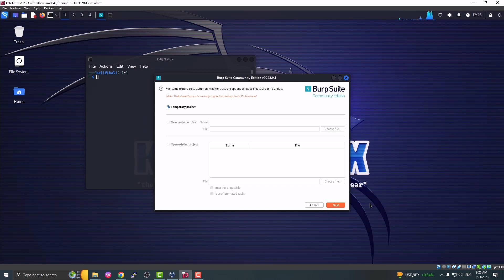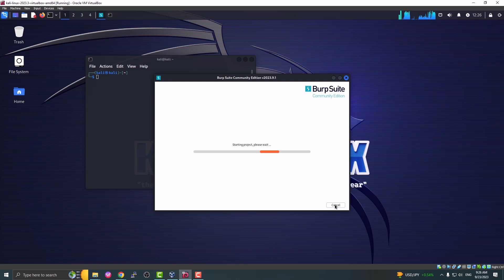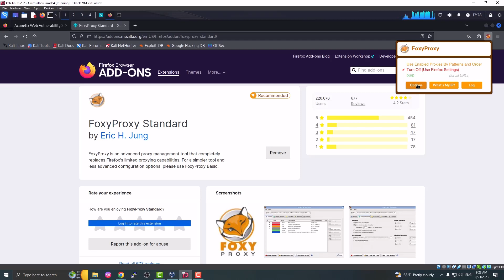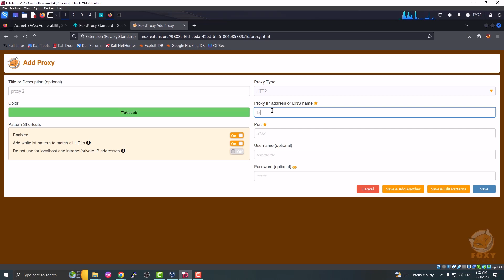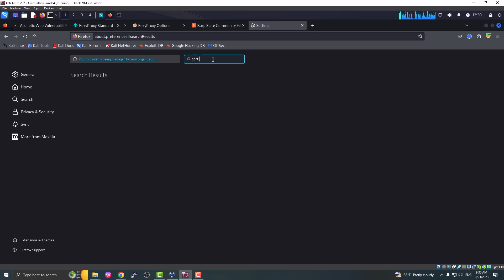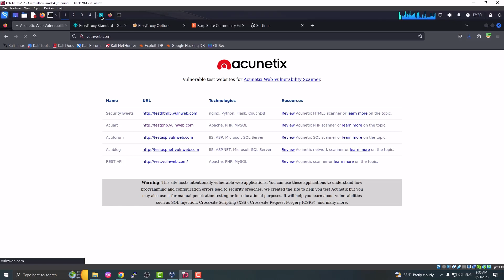How to use BurpSuite 2023 | Lesson 02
Burp Suite is a popular cybersecurity tool used for web application security testing and analysis. It helps in identifying vulnerabilities in web applications. Here's a step-by-step guide on how to use Burp Suite in Kali Linux:

Note: Before you begin, make sure you have Burp Suite installed on your Kali Linux system. You can download it from the PortSwigger website.

Launch Burp Suite:

Open a terminal in Kali Linux.
Navigate to the directory where Burp Suite is installed or use the command to start it (adjust the path as needed):
bash
Copy code
cd /path/to/burpsuite
./burpsuite
Configure Proxy Settings:

Burp Suite acts as a proxy between your browser and the web application you want to test. To set up the proxy, go to the "Proxy" tab in Burp Suite and click on the "Options" tab.
Ensure that the proxy listener is configured on the correct interface and port (usually, it's set to 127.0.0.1:8080 by default).
Set Up Your Browser:

Configure your web browser to use Burp Suite as a proxy. Go to your browser settings and set the proxy to use the IP address and port you configured in Burp Suite (e.g., 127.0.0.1:8080).
Testing Target Application:

Access the web application you want to test in your configured browser. Burp Suite will intercept the traffic between your browser and the application.
Intercept and Inspect Requests:

In Burp Suite, navigate to the "Proxy" tab and ensure that the "Intercept is on" option is selected.
As you browse the target application, Burp Suite will capture requests and display them in the "Proxy" tab. You can select a request to inspect its details.
Modify Requests (Optional):

You can modify the captured requests before forwarding them to the server for testing purposes. Right-click on a request and choose "Send to Repeater" or "Send to Intruder" for more advanced testing.
Analyze Responses:

After forwarding the requests, you can analyze the responses for vulnerabilities, such as XSS, SQL injection, and more. Burp Suite provides various tools for this, including the "Scanner" and "Repeater."
Save and Export Results:

Burp Suite allows you to save your session and export results for reporting. Use the "File" menu to save your project and export reports.
Use Other Burp Suite Features:

Explore other features in Burp Suite, such as the "Spider" for automated web application crawling and the "Intruder" for performing automated attacks.
Logging Out and Cleaning Up:

When you're done testing, remember to turn off the proxy intercept in the "Proxy" tab and close Burp Suite.
That's a basic overview of how to use Burp Suite in Kali Linux. Keep in mind that web application security testing requires knowledge of web application vulnerabilities and their exploitation techniques. Always use Burp Suite responsibly and only on web applications you have permission to test.